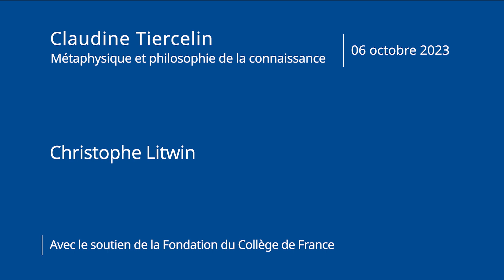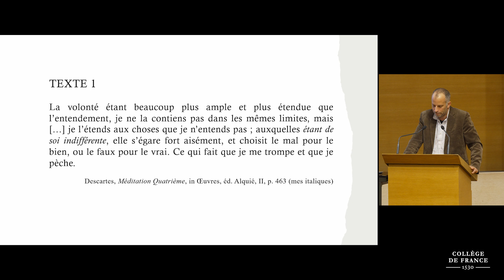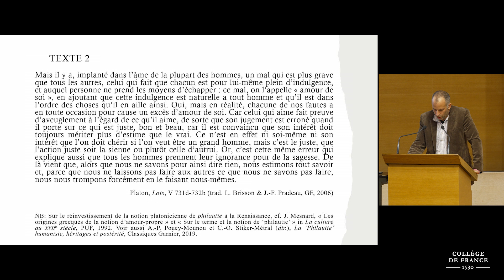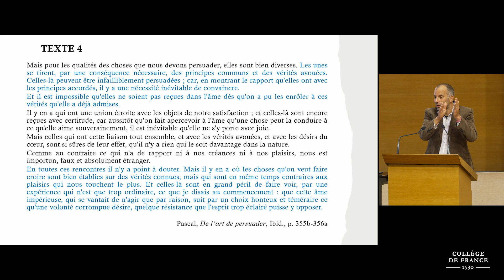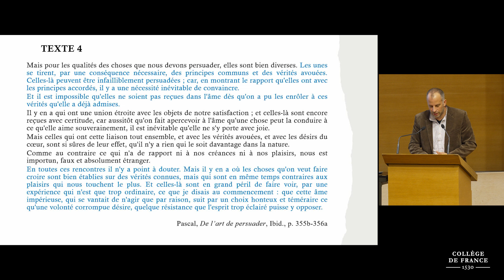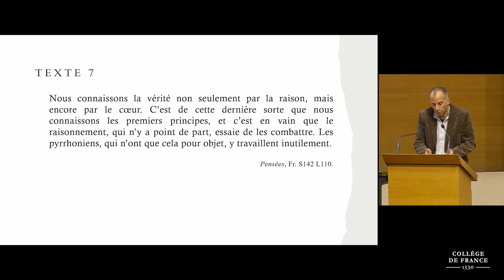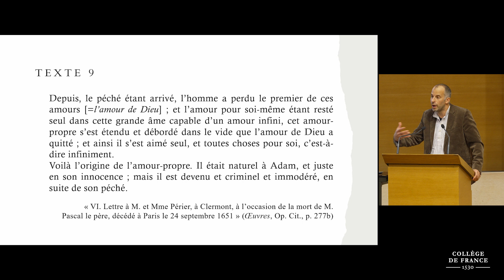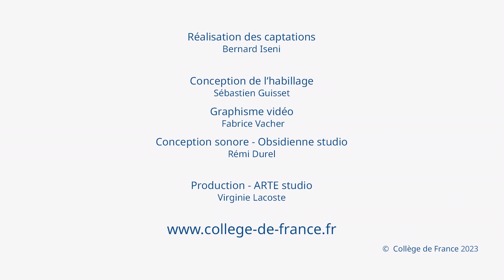Pascal intempestif (12) - Claudine Tiercelin (2023-2024)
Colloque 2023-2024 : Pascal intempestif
Conférence du 06 octobre 2023 : La haine de la vérité dans l'analyse pascalienne des rapports de l'entendement et de la volonté

Intervenant : Christophe Litwin, professeur associé à l'Université de Californie Irvine

Professeure : Claudine Tiercelin